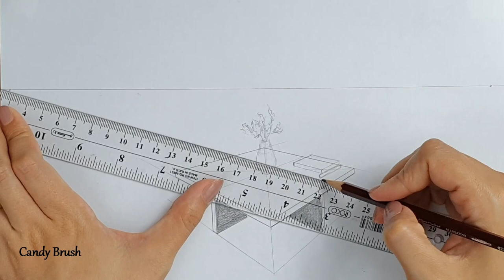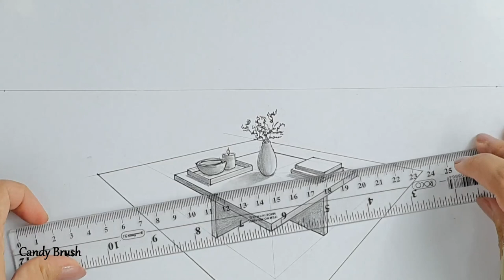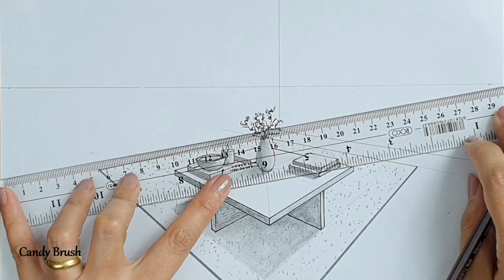How to Draw A Coffee Table In Two Point Perspective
Hey guys, in this tutorial I'll show you how to draw A Coffee Table in two-point perspective.

Materials:
white A4 paper